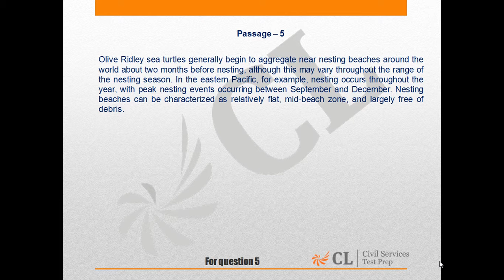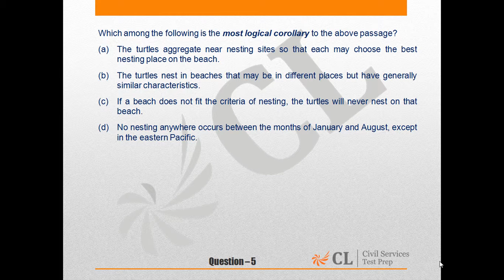Civil Services 2016 Mock 3 Paper II English Q No 5